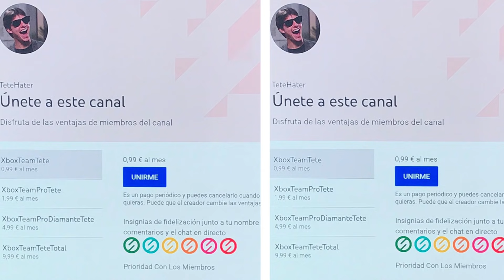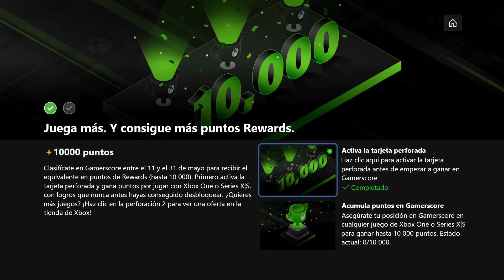¡¡¡CORRED Reclamar Tu SALDO Xbox!!!